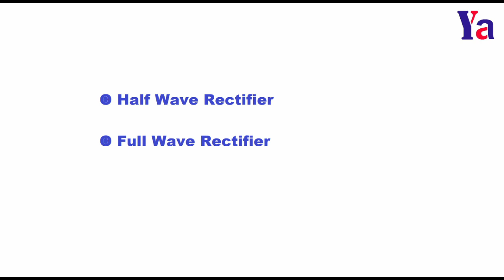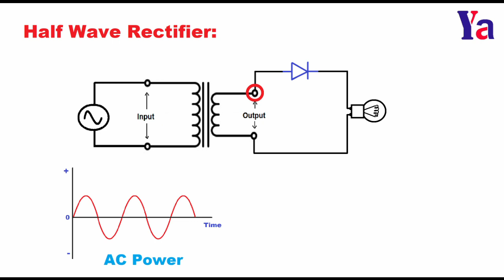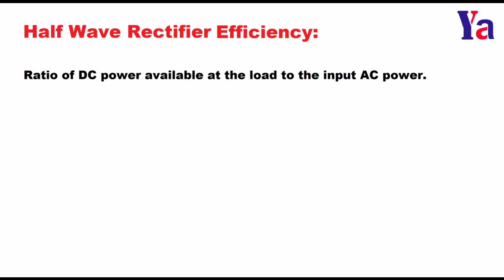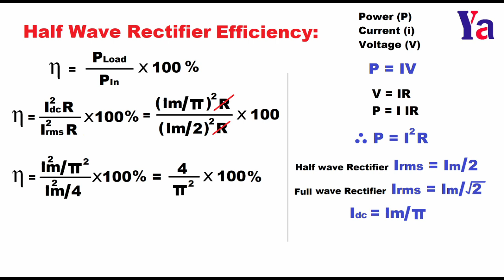83: Half Wave Rectifier మరియు దాని Efficiency గురించి చూద్దాం